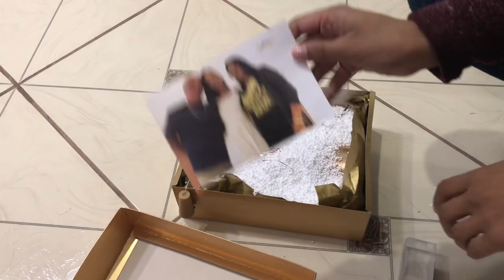Presente super criativo para a mãe/ dia das mães- como fazer